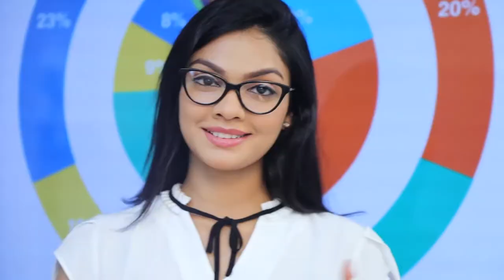සජිත් රනිල් ආරවුලෙන් අපිට ඇති වැඩක් නැහැ | Breaking.lk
සජිත් රනිල් ආරවුලෙන් අපිට ඇති වැඩක් නැහැ